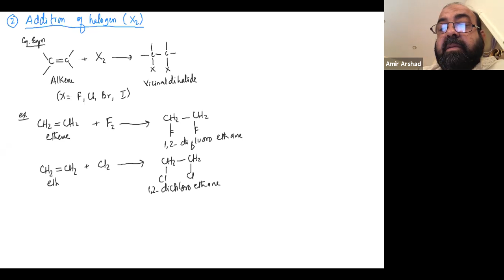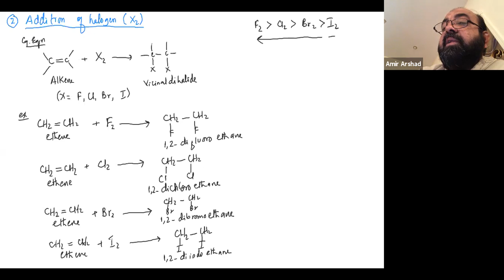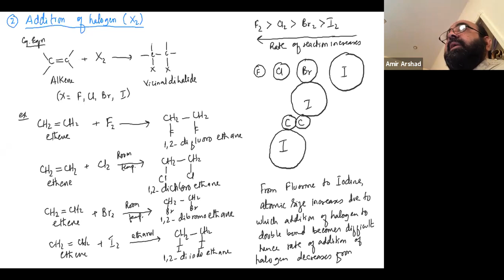XII Chemistry Chapter 7: Chemistry of Hydrocarbons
Chemical properties of alkenes
- Addition of homonuclear molecules (addition of hydrogen, addition of alkenes)
- Addition of heteronuclear molecule (addition of halogen acid)
- Markownikoff's rule
GMT20201217